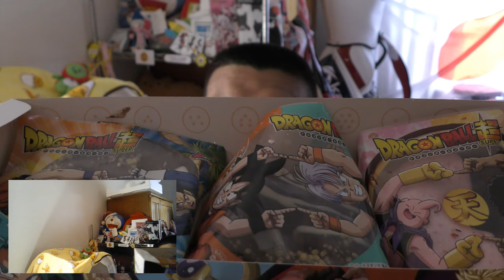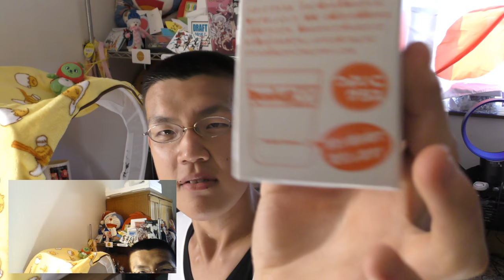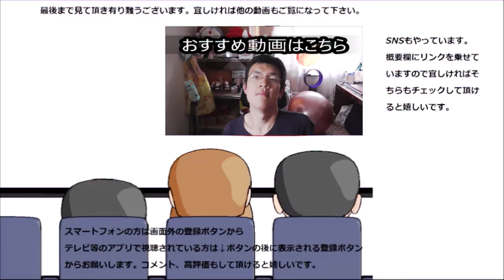🍩ミスタードーナツ ドラゴンボールフュージョンドーナツを食べてみた。かっこいいは正義？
ミスタードーナツ×ドラゴンボールフュージョンドーナツを食べてみました。二種類が一つになると本当に～見た目もかっこいいですね！！
贈り物は此方まで↓
〒153-0042